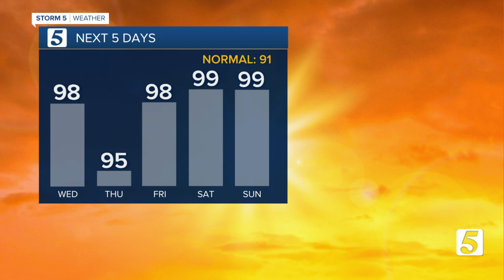Nashville looks at what it means to be an urban heat island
Nashville has become an urban heat island. Henry Rothenberg explains what that means.